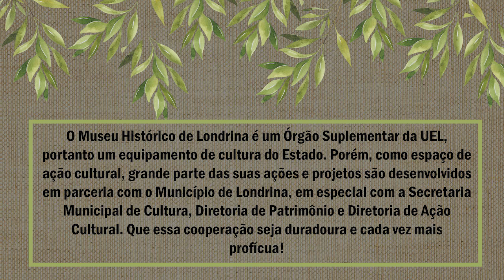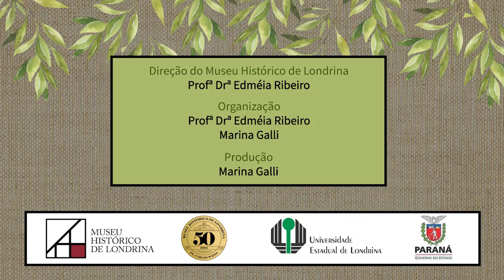FELICITAÇÕES DAS AUTORIDADES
O Museu Histórico de Londrina é um Órgão Suplementar da UEL, portanto um equipamento de cultura do Estado.

Porém, como espaço de ação cultural, grande parte das suas ações e projetos são desenvolvidos em parceria com o Município de Londrina, em especial com a Secretaria Municipal de Cultura, Diretoria de Patrimônio e Diretoria de Ação Cultural.